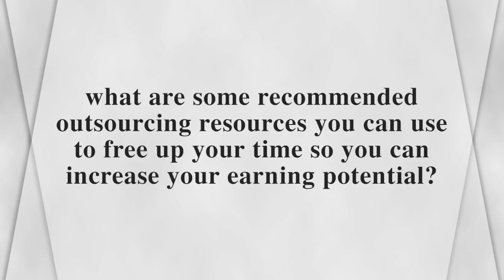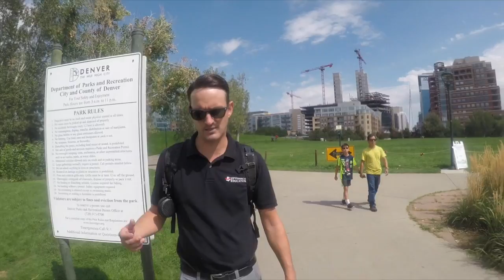SAVE YOUR TIME & MONEY THROUGH OUTSOURCING (and increase your earning potential)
Join Matthew Pillmore, President of VIP Financial Education, on episode two of 'Weekend Walks with Matt' as he discusses how outsourcing certain tasks can help you reach your financial goals.

There are those certain tasks that end up costing you more if you spend your time doing them.  It really comes down to understanding the value of your time.  Outsourcing can be a great tool to free up your time and resources, thereby increasing your earning potential and driving your cash flow higher.

Complimentary Services and Products mentioned in our videos are available for a limited time only and are not guaranteed at the viewing of this video. Our education is not a substitute for Legal, Tax, or Financial advice and results vary. VIP Financial Education encourages viewers to do their homework before taking any financial action.